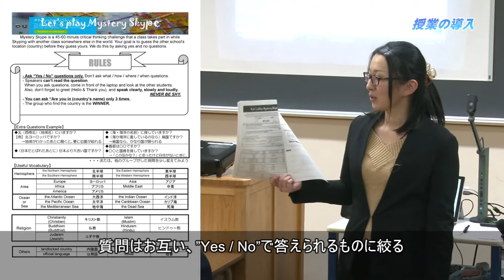Skypeを活用したグローバル教育の実践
ジャパンライムDVD 【英語】

E150-S
～世界とつながり、英語が通じる楽しさを体験～

■授業・解説：堀尾 美央（滋賀県立米原高等学校 教諭）